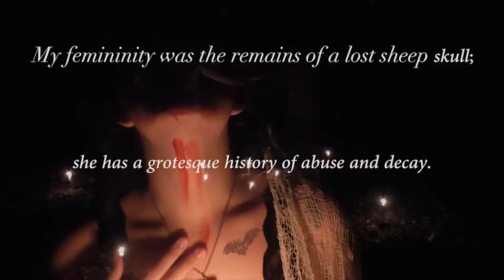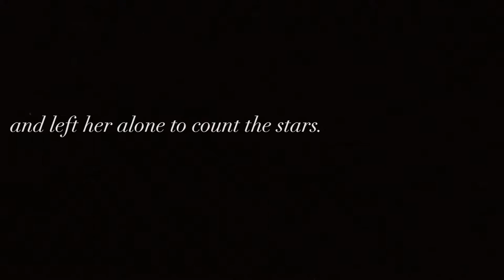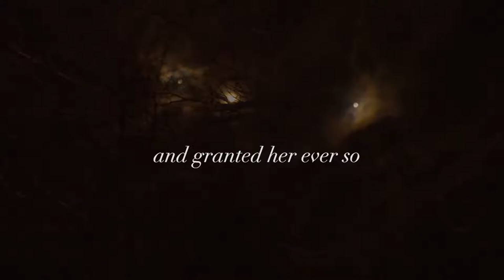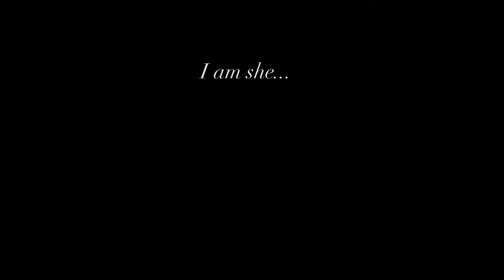Witch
An experimental film exploring the reclamation of a femme identity/body from trauma, through magic, witchcraft, and ritual.

Copyright of "With Burning" poem is:
 By MARY ELIZABETH COUNSELMAN

"They burned a witch in Bingham Square
Last Friday afternoon.
The faggot-smoke was blacker than
The shadows on the moon;
The licking flames were strangely green
Like fox-fire on the fen...
And she who cursed the godly folk
Will never curse again.

Before the village gate.
A huswife raised a skinny hand
To damn her, tense with hate.
A huckster threw a jagged stone—
Her pallid cheek ran red...
But there was something scornful in
The way she held her head.

Her eyes were terror-wild.
She was a slight, a comely maid,
No taller than a child.
They bound her fast against the stake
And laughed to see her fear...
Her red lips muttered secret words
That no one dared to hear.

But ere she swooned with pain
And ere her bones were sodden ash
Beneath the sudden rain,
She set her mark upon that throng...
For time can not erase
The echo of her anguished cries,
The memory of her face."
Apart from the 'Witch Burning' poem, this video was filmed, directed, edited and written by Mia Diers (MiaMay Hem666).